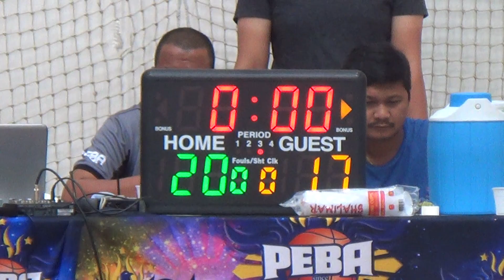PEBA U16 Season 6: Trippers vs Young Mavericks 2nd Qtr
Al Nasr Club
Oud Metha, Dubai
18 May 2019